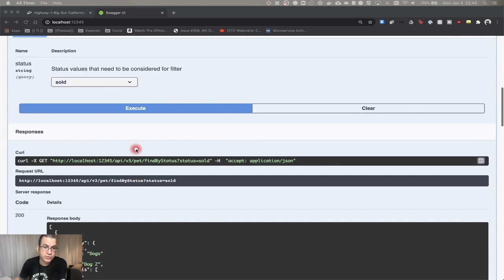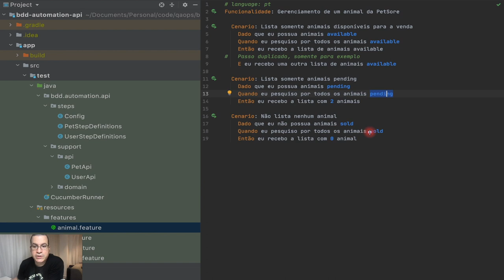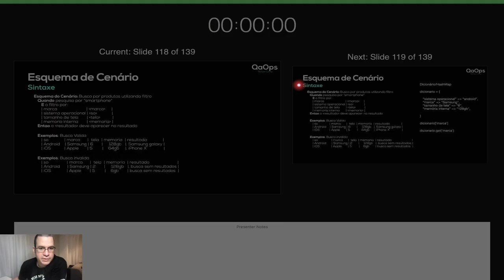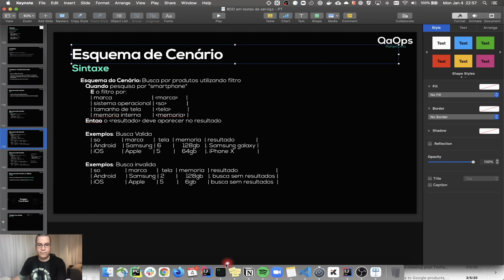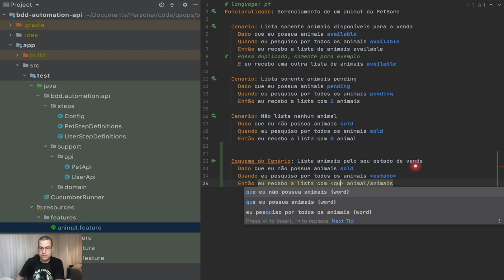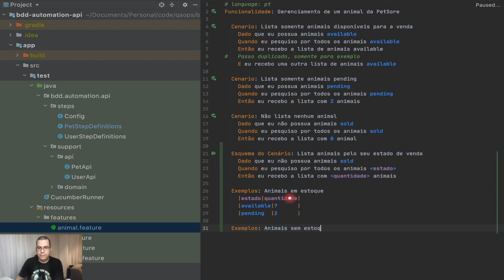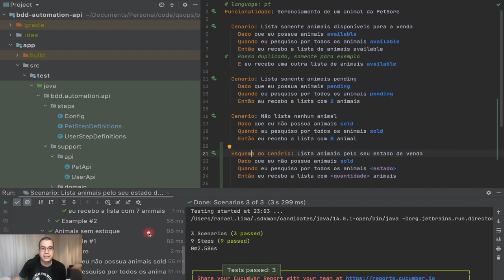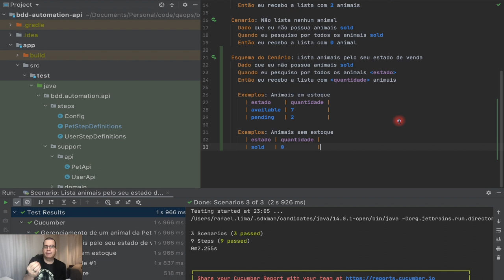Cucumber | Esquema de Cenário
Nesse vídeo, vou mostrar como criar um esquema de cenário no cucumber. Muitas vezes, possuímos cenários iguais, porém com dados diferentes e o esquema de cenário resolve esse problema.

ÍNDICE
- 0:00 Introdução
- 1:23 Quais cenários transformar em Esquema de Cenário
- 3:56 Criando o Esquema de Cenário
- 6:40 Criando a tabela de exemplos
- 8:43 Usando o IntelliJ para organizar as tabelas
- 9:12 Executando o Esquema de Cenário
- 11:17 Por que separar os dados em múltiplas tabelas de exemplos

- Branch: 16-scenario-outline

- Highway 1, California, US